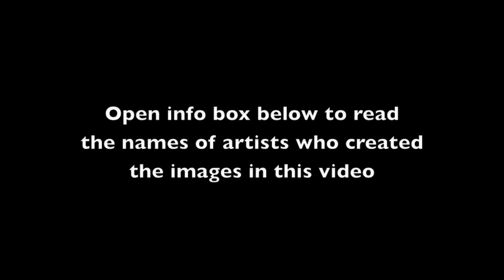The One That Got Away by The Civil Wars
Image artists names below in the order their creations appeared in the above video. The song title is "The One That Got Away" by The Civil Wars.

64ab3  I gave my heart to you by =CindysArt

 I'VE SEEN YOUR FLAG ON THE MARBLE ARCH by =lunarblues